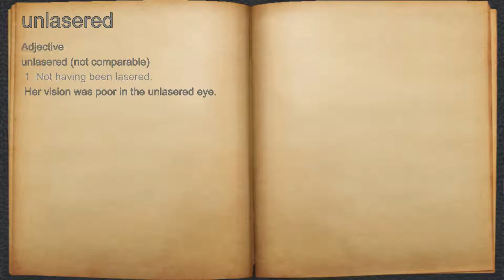What does unlasered mean?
A spoken definition of unlasered.

Intro Sound:
Typewriter - Tamskp